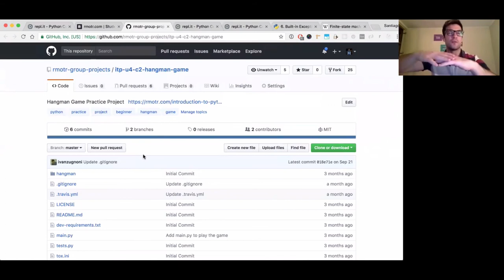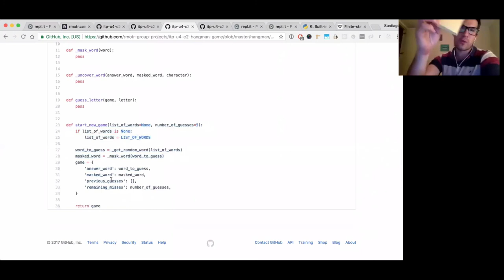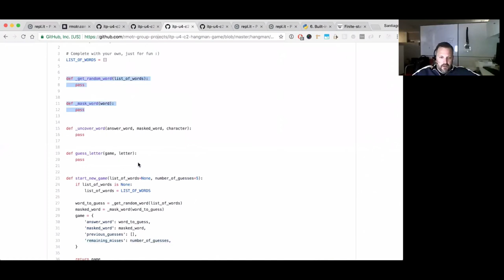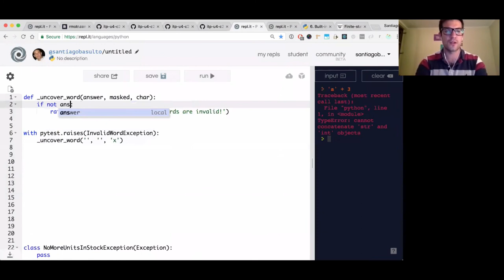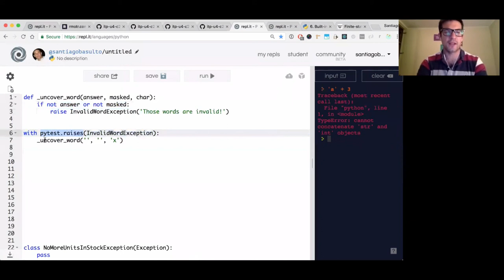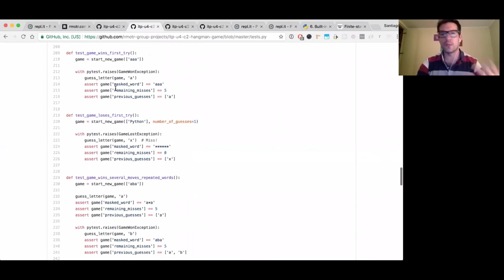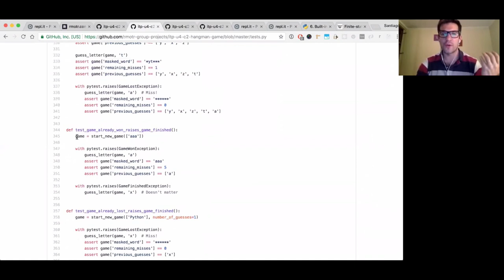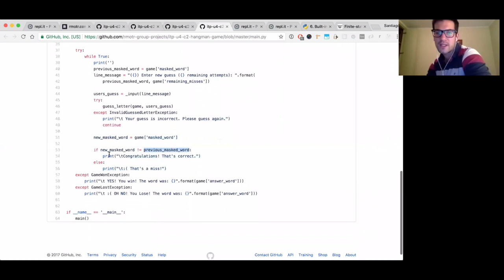RMOTR - Hangman Project - Intro to Python